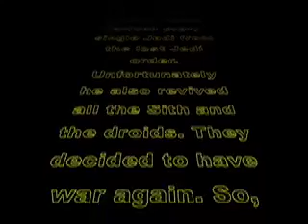Star Wars 501st Legion 0: Attack of the Droids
My REAL first Stop Motion movie. I made this back in 2007 and I'm sorry I haven't quite shown this yet!